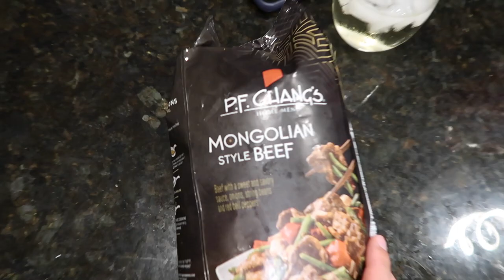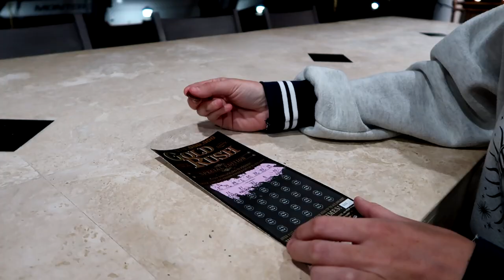UNDERWEAR VLOG: A Day In My Life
DAY 10 BITCHES !!! WHAT WHAT! I keep feeling worried throughout the day that my vlogs not gonna be good but by the time I post it I'm like... I'm so good at this BILLY! ugh just feeling good right now guys lol ... i like it. xo billy b